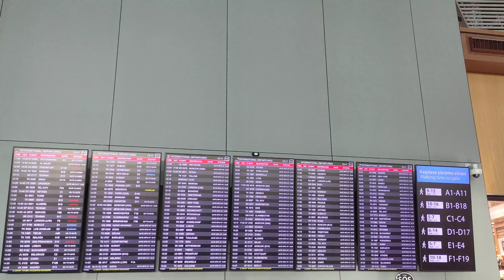Turkish Airlines, Istanbul to London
Join us as we fly on Turkish Airlines from Istanbul's amazing new airport to London Heathrow.